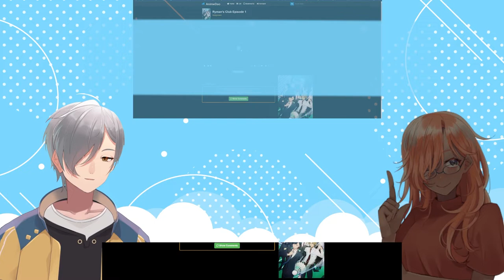Salaryman's Club Episode 1 | VTuber Reaction